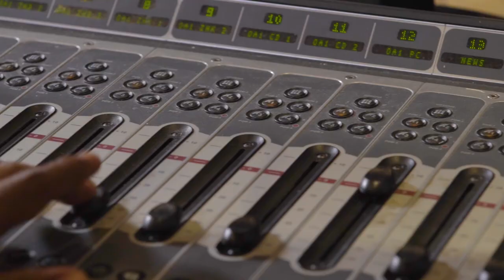East Coast Radio's new Drive show revealed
We're excited to announce that East Coast Drive with Bongani and Mags will take over the airwaves every afternoon between 3pm and 6pm, from Monday 31 July.